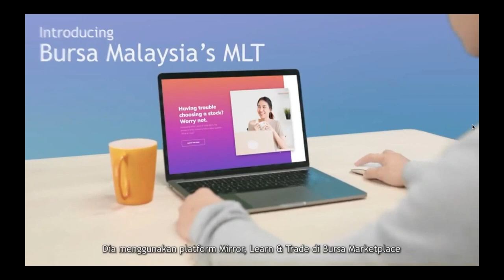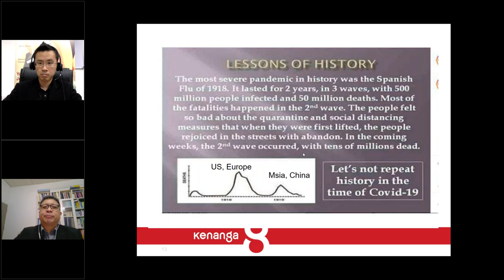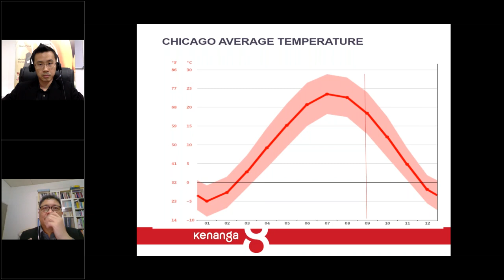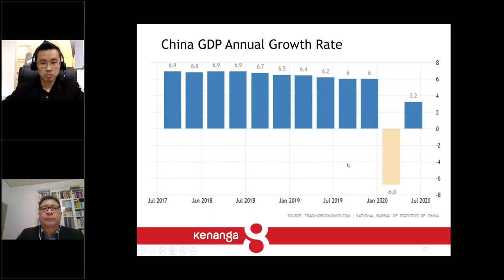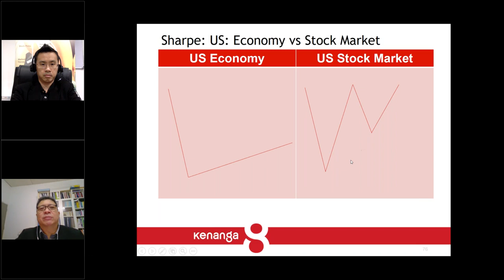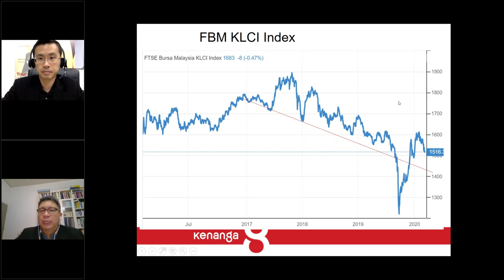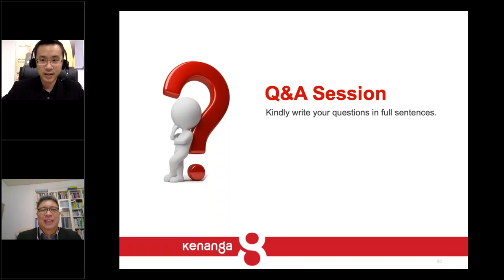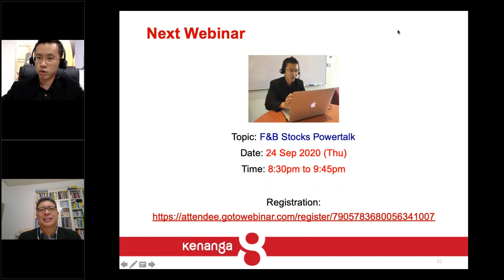The Worst is Over Or More to Come Webinar | Kentrade by Kenanga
Can the bull market sustain in the market or the bear market is coming over? The divergence between the economy and the stock market has made all investors puzzled. Find out what are the latest updates in the market so you can be prepared.

Throughout this webinar, you will learn:
1. Latest developments in Covid-19 and vaccines
2. Global and Malaysia Economic Outlook for 2021
3. Stock Market Outlook for 2021

Speaker of the webinar
Mr. Ooi Kok Hwa, Director of MRR Consulting

Mr Ooi is the Managing Partner of MRR Consulting, dealing mainly with Business Appraisal, Investment and Financial Training. He is a Chartered Financial Analyst (CFA), Certified Merger and Acquisition Advisor (CM&AA), and International Certified Valuation Specialists (ICVS).